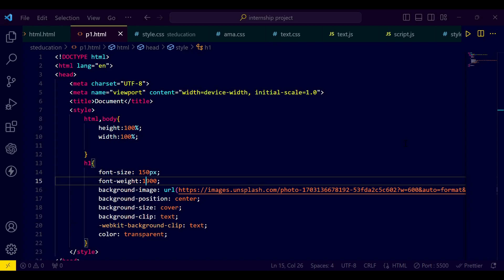IMAGE ADD IN TEXT||HTML||CSS||FRONTEND||ST-EDUCATION||LINK:steducation.xyz